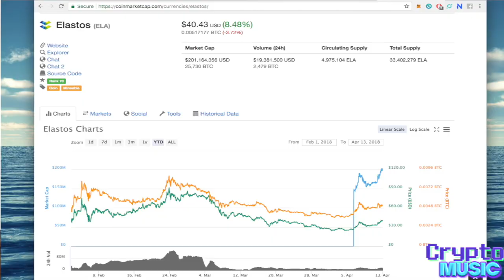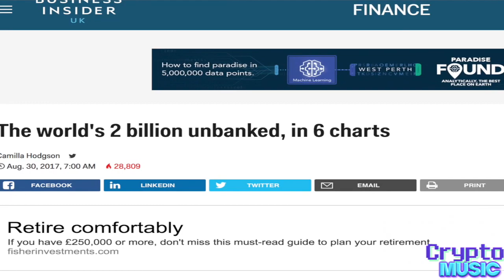Top Altcoins For MASSIVE Potential Gains 2018 2019 and Beyond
Enjoyed it?! We like to interpret cryptocurrentsea thoughts with musical accents for your entertainment pleasure.

NAS NEO ELA TNC ZIL QSP QLC